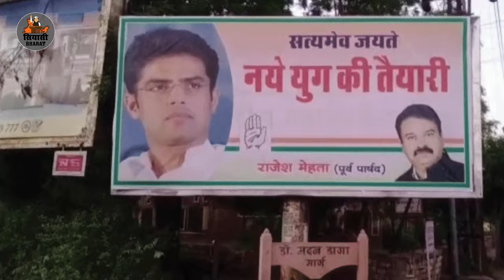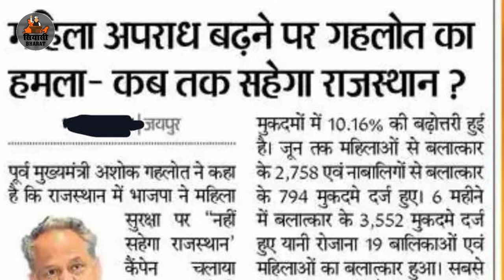सचिन पायलट के लिए भजनलाल रास्ता बना रहे हैं! || Bhajanlal is paving the way for Sachin Pilot!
The government changed in Rajasthan about 9 months ago. People felt that due to the coming of the BJP government, Ram Rajya is going to come in Rajasthan. Complete security in the double engine government, good days for farmers, government jobs and employment for the unemployed, freedom from paper leaks, RPSC will be dissolved and the papers that were leaked in the Gehlot government will be investigated by the CBI. The BJP came to power with all these promises. Now 9 months have passed, but it is very easy to tell what is the condition of the state government. I am going to tell all that further in the video, before that let's go a little into the past, where we will find out how the Congress was ousted from power due to the internal conflict between Ashok Gehlot and Deputy CM Sachin Pilot.
करीब 9 महीने पहले राजस्थान में सरकार बदली। लोगों को लगा कि भाजपा सरकार आने के कारण अब राजस्थान में राम राज्य आने वाला है। डबल इंजन की सरकार में पूर्ण सुरक्षा, किसानों के अच्छे दिन, बेरोजगारों को सरकारी नौकरी और रोजगार, पेपर लीक से मुक्ति, आरपीएससी भंग होगी और गहलोत सरकार में जो पेपर लीक हुए, उनकी सीबीआई जांच होगी। इसी तरह के तमाम वादों के साथ भाजपा सत्ता में आई थी। अब 9 महीने बीत चुके हैं, लेकिन राज्य सरकार की क्या हालात है, यह बयां करना बेहद आसान है। वीडियो में आगे वही सब कुछ बताने वाला हूं, उससे पहले थोड़ा भूतकाल में चलेंगे, जहां पता करेंगे कि कैसे अशोक गहलोत और डिप्टी सीएम रहे सचिन पायलट की आपसी जंग के कारण कांग्रेस सत्ता से बेदखल हो गई।
दिसंबर 2018 में 100 सीटों के साथ बनी कांग्रेस सरकार में पांच साल तक कांग्रेस सरकार में अशोक गहलोत और सचिन पायलट के बीच खूब घमासान देखा। इस दौरान सरकार के डेढ़ साल में ही उप मुख्यमंत्री सचिन पायलट और उनके गुट के 3 मंत्रियों समेत करीब 20 विधायकों ने बगावत की। प्रदेश में 34 दिन तक हाई प्रोफाइल सियासी ड्रामा चला। आखिर चुनाव का समय आ गया। सीएम रहते अशोक गहलोत ने अपनी छवि चमकाने के लिए पानी की तरह सरकारी पैसा बहाया, लेकिन फिर भी उनको सफलता नहीं मिली। सचिन पायलट और पीसीसी चीफ गोविंद सिंह डोटासरा की मेहनत के कारण कांग्रेस की लाज बच गई। गहलेात के कारण जो कांग्रेस पूरी तरह से डूबने की कगार पर थी, कड़ी मेहनत के दम पर पायलट—डोटासरा ने उसे 70 सीट दिलाकर इज्जत बचा ली गई।
सही मायने में देखा जाए तो राजस्थान की जनता को अपमान किया गया है। क्या राज्य की जनता ने भजनलाल को सीएम बनाने के लिए वोट दिया था? वास्तविकता तो यह है​ राज्य तो छोड़ ही ​दीजिए, बल्कि सांगानेर की जनता ने भी भजनलाल को वोट नहीं दिया। सांगानेर के वोटर्स ने कमल का फूल देखकर वोट दिया था, लेकिन अब यही वोटर्स 'कमल का फूल, हमारी भूल' बोल रहा है। आप सोचिए कि जहां पार्टी को देखकर वोट दिया जाता है। जब सरकार बन जाती है, तब अभामंडल वाले चंद लोगों के अलावा प्रदेश की 8 करोड़ जनता को कुछ नहीं मिलता है, तब लोकतंत्र का क्या अर्थ रह जाता है? एक विधानसभा क्षेत्र की जनता पार्टी का चुनाव चिन्ह देखकर वोट देती है और बाद में विधायक की नाकामी के कारण लोगों के काम नहीं होते हैं, तब ये लोग किसे बोलें? राजस्थान का इससे अधिक दुर्भाग्य हो नहीं सकता है कि मोदी के नाम पर वोट मांगे गए और भजनलाल जैसा सीएम थोप दिया गया। सांगानेर का भी इससे अधिक दुर्भाग्य नहीं कि ऐसे व्यक्ति को थोप दिया गया, जिसको क्षेत्र की जनता से कोई मतलब ही नहीं है। भजनलाल को पार्टी ने सांगानेर से टिकट देकर जिता दिया, लेकिन उनको मन आज भी भरतपुर में ही लग रहा है।

IF YOU HAVE ANY DATA OR NEWS THAT YOU WANT TO SHARE WITH PUBLIC
                                                OR
                          ANY BUSSINESS QURRIES

Note: Feel free to download and re- upload our videos on your social media sites and spread to more and more people.

आप हमारी (सियासी भारत) विडियो को  डाउनलोड करके शेयर कर सकते है, हमें इससे कोई आपत्ति नहीं है। धन्यवाद!